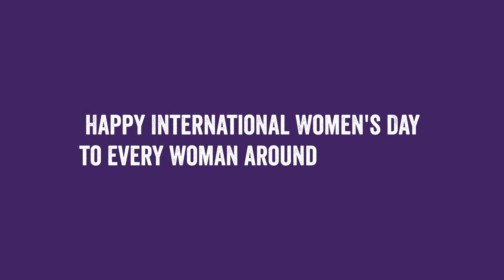International Womens Day 2022 Turtle Venture Tasnim Mortoza